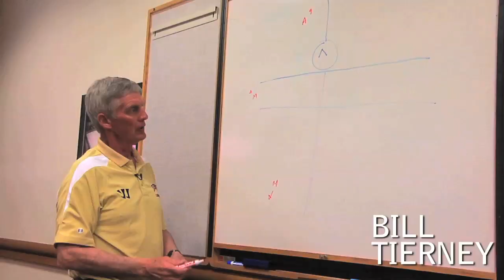Joe Sweeney's Inside Lacrosse Experience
As Multimedia Manager at Inside Lacrosse for nearly 8 years, I've been lucky enough to cover the sport at all levels, meet some incredible people, travel across the country and have countless memorable experiences. Here's a quick look at some of my favorite times.

Music: The Dead Weather- I Cut Like a Buffalo (Gramatik Remixx)